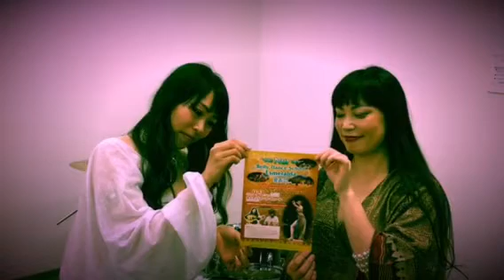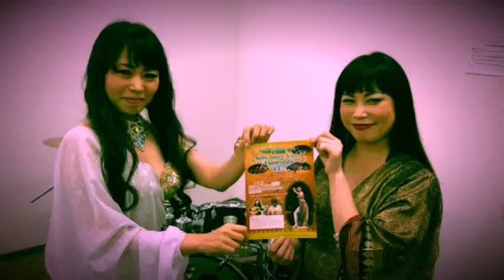Esmerald belly dance school Nur vol7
東北で活動中！ベリーダンススクールEsmeraldaのイベント告知です。